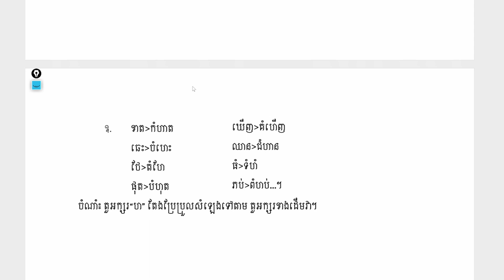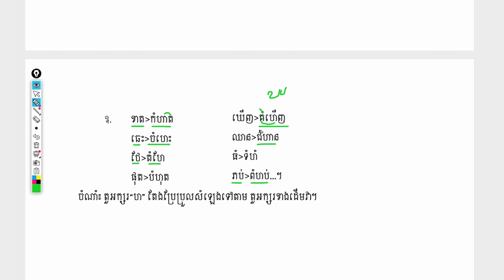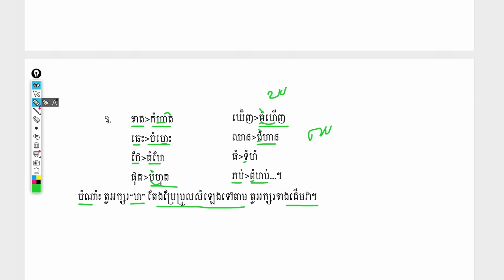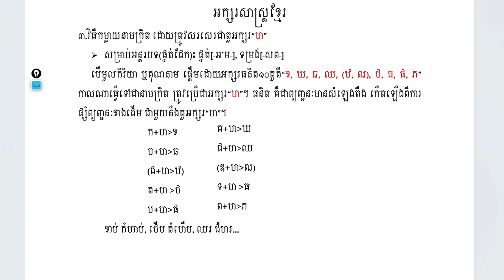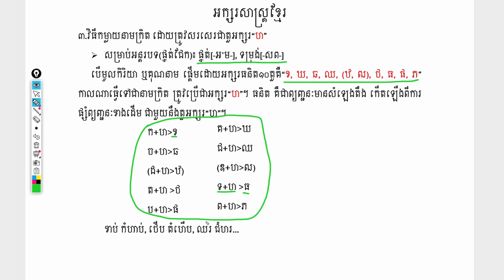៣. អក្សរសាស្ត្រខ្មែរទូទៅ! របៀបកម្លាយនាមក្រិតឬករណនាម ដោយសរសេរជាតួអក្សរ "ហ"/Rien_Pali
សូមស្វាគមន៍មកកាន់ Rien Pali Channel
យើងខ្ញុំ នឹងចែករំលែកនូវចំណេះដឹងនិងទស្សនៈអប់រំផ្សេងៗ ជូនអស់លោកអ្នក រួមមាន៖
ក.​ការសិក្សាភាសាសាស្ត្រ(ខ្មែរ បាលី សំស្ក្រឹត)
ខ.ទស្សនវិជ្ជានិងទស្សនទានផ្នត់គំនិត
គ.សាសនានិងវប្បធម៌
ឃ. គតិអប់រំនិងបរិបទសង្គម ។